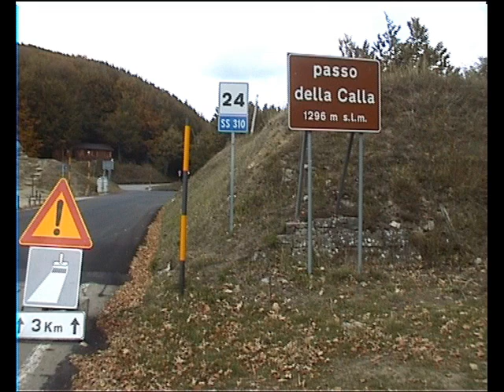Imola 2003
MCC St anthonis leden JP, Jan, Karel  en Andrew bezochten in 2003 de WK superbikes